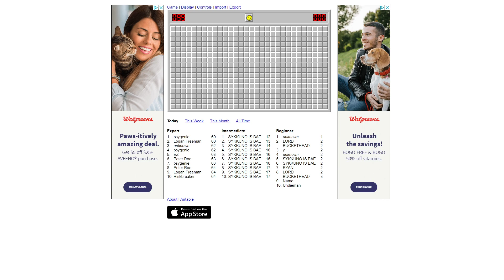[Phasmophobia | #1] Spirit? I hardly see it! 5/5/2021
Join the Hollowslayers in out ghost hunting adventures!